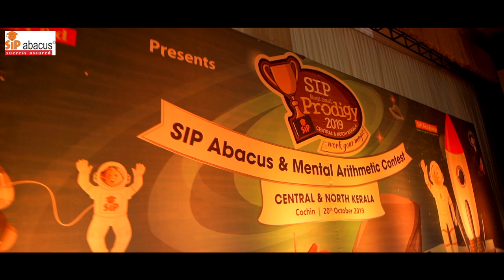LET'S MAKE OUR CHILDREN 5 TIMES BETTER | SIP ACADEMY | ABACUS TRAINING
At SIP Academy, we believe in nurturing young talents to become five times better versions of themselves. In this video, we introduce you to the magic of Abacus Training and how it plays a pivotal role in your child's holistic development. Discover how Abacus enhances not only math proficiency but also concentration, memory, and creativity. Join us on this enlightening journey and give your child the edge they deserve.
ABOUT US
At Magnolia Interactive, we specialize in creating unforgettable experiences. Whether it's crafting dream weddings, organizing corporate events, producing captivating videos, or providing innovative marketing solutions, we're dedicated to excellence in every endeavor.

Have inquiries or looking to collaborate? Contact our team.

Explore Our Content:
Our channel is your gateway to a world of creativity, inspiration, and expertise. From behind-the-scenes glimpses of our events to insightful tips on marketing and more, you'll find a diverse range of content to inform and inspire.

Thank you for joining us on this exciting journey. Let's create exceptional moments together with Magnolia Interactive